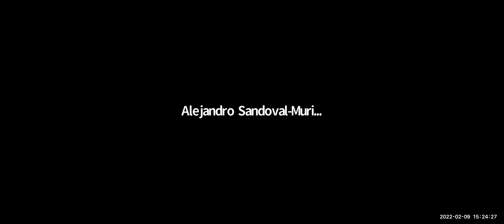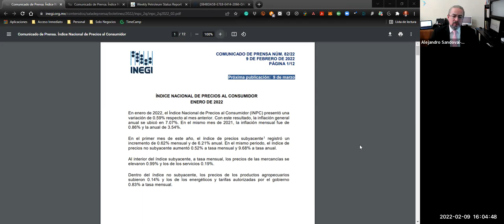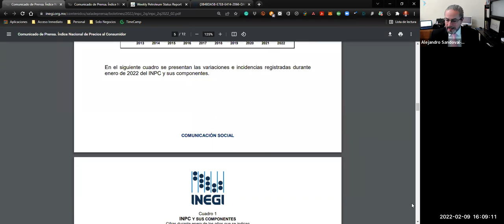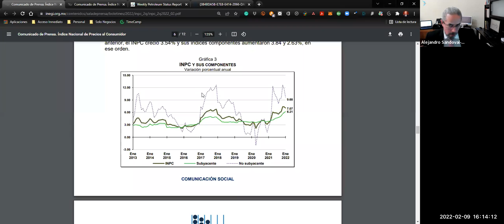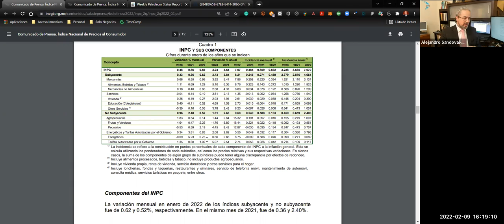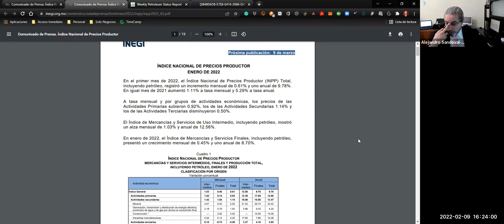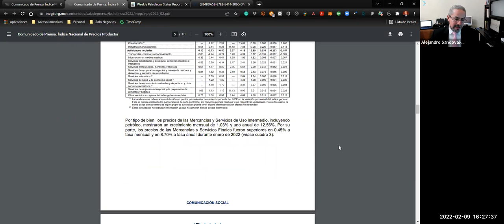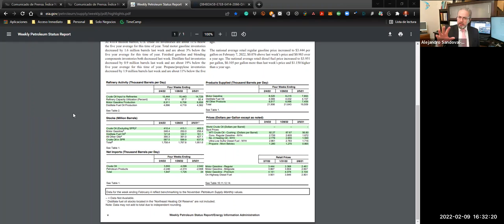[SNR] Solo Negocios Radio del 09 de febrero de 2022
Temas: En Economía: Inflación y Energía; en Derecho: Radares ANADE.